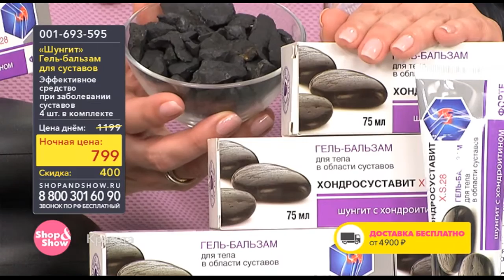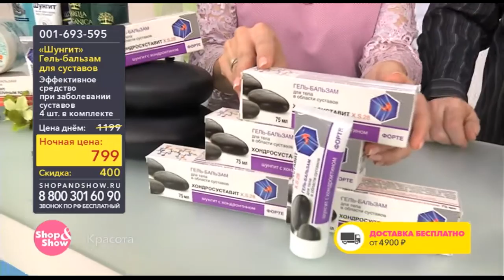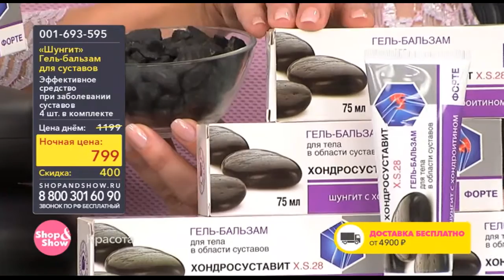Shop & Show (Красота). 001693595 Шунгит Гель бальзам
Обзор на товар Шунгит Гель бальзам